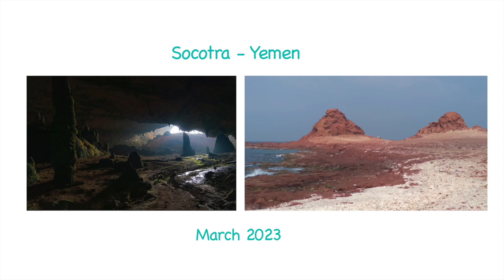Socotra 3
Take the long uphill hike to Hoq Cave and then marvel at the reef at Di Hamri Marine Research on the Arabian Sea.